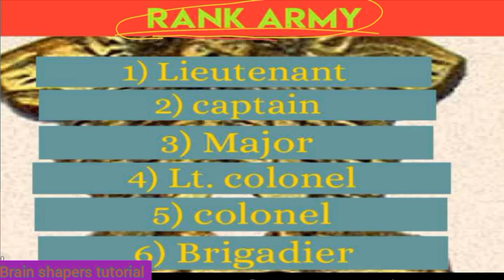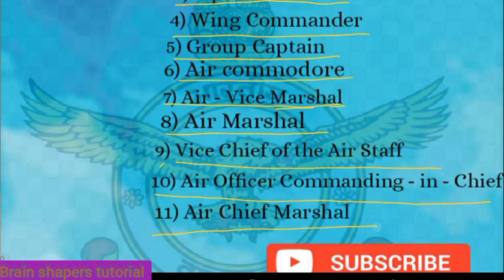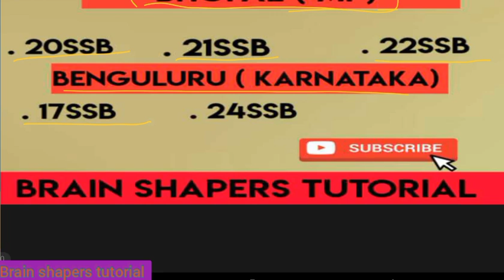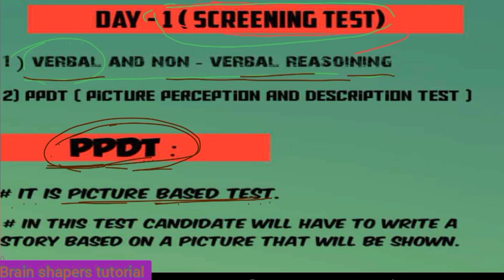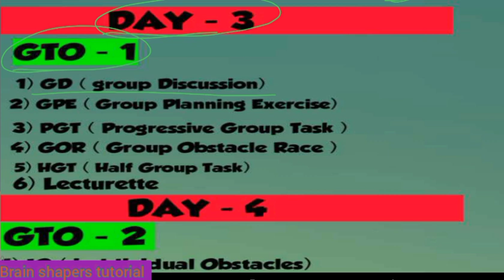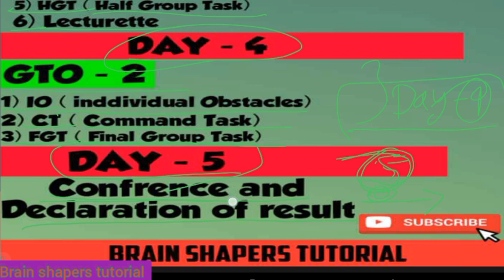DO YOU KNOW SSB ? ll upsc ll nda ndaexam ll Rahul sir ll